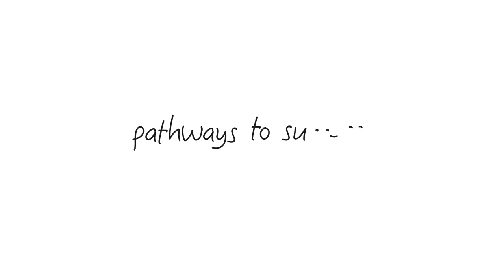Together We Inspire - Pathways to success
Department of Education Video